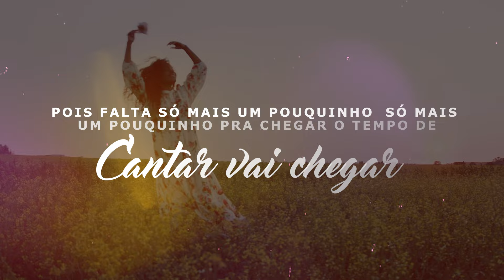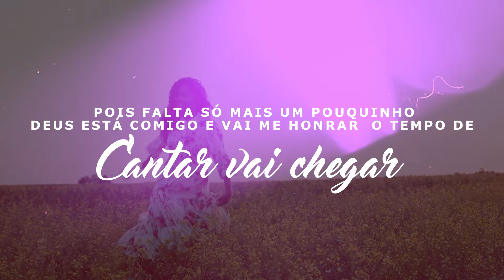Mylla Karvalho | Só Mais Um Pouquinho [Vídeo Letra]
Vídeo Letra da música "Só Mais Um Pouquinho" da cantora Mylla Karvalho lançado pela raíSys Music em dezembro/2023.
🎧  ESCUTE MYLLA KARVALHO NAS PLATAFORMAS DIGITAIS
✏️ LETRA
► Só Mais Um Pouquinho

Pois falta só mais um pouquinho
Só mais um pouquinho para chegar
O tempo de cantar vai chegar

Não adianta se desesperar
Ficar chorando e só reclamar viver assim não dá
Não acabou nem tudo se perdeu
Eu tenho fé pois quem me prometeu foi Deus ele é fiel

Daqui para a frente eu vou descansar
Na promessa de Deus confiar
Prometi eu não vou mais chorar
Na promessa eu vou confiar
Caminhei até chegar aqui
Não não vale a pena desistir

Deus está comigo e vai me honrar

Daqui para frente eu vou descansar